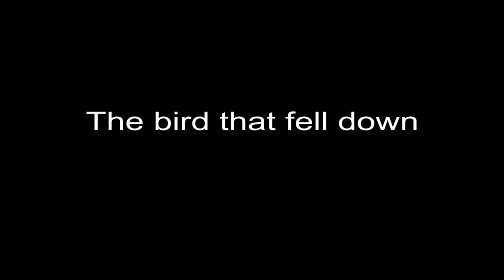The bird that fell down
The bird that fell down. De vogel die neerviel.
Video animation art by Edwin Bosch.
MIxed media artist Amsterdam. 23 July 2014